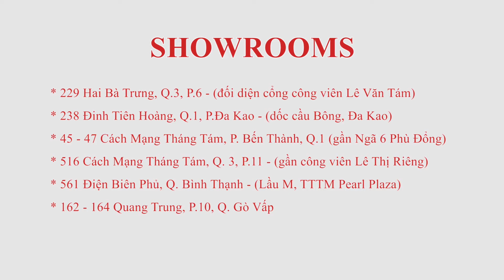REVIEW GIÀY TÂY G0601 | GIÀY ĐÔNG HẢI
Hãy cùng tìm hiểu tại sao mã giày tây G0601 lại được các quý ông ưu thích nhất tại Đông Hải ?